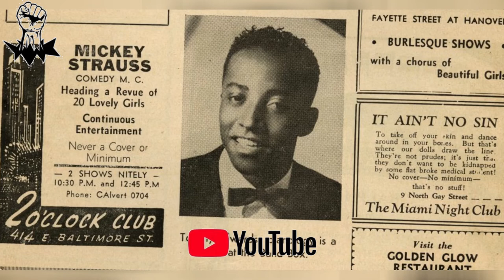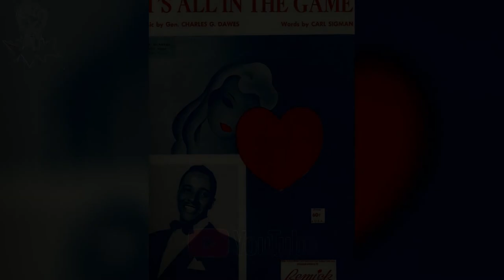-Tommy Edwards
00:00 -Tommy Edwards

00:05 - 1 - Early Years

01:15 - 2 - Professional Success

06:28 - 3 - Later Years

Research: Vitor hugo Lizardi Leonardi

Hello friend, I am a big music lover and because I thought that without music I would be nothing in this life, I created this channel, the soul is the root of music, and in my humble view, everything we hear today of good music is related to the soul .

Good reading ,The 7 Habits of Highly Effective People

Performed: Leroy Holmes And His Orchestra, Tommy Eswards
Composed: Ben Raleigh, Donald Wolf
Source: Universal Records

Come meet me, and give your opinion about the channel, for me it's very important!

💓🙌Hello friend, I am a great music lover and because I think that without music it would be nothing, I created this channel, soul is the root of music, and in my humble view, everything we hear today about good music is related to soul.

💓▶ BLACK SOUL CHANNEL- And music or video and history of musicians.
🔴🔔 We strive to find the best and most enjoyable text and music for you! We hope to make your days more beautiful with texts and music that make you think and music to relax! Text, love and music. I'm also a writer, I'm working on this project!